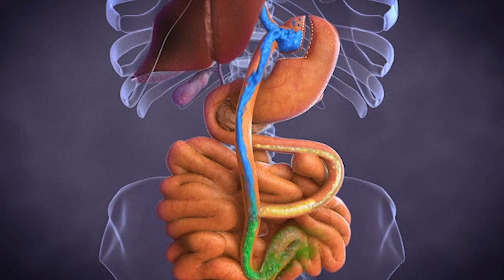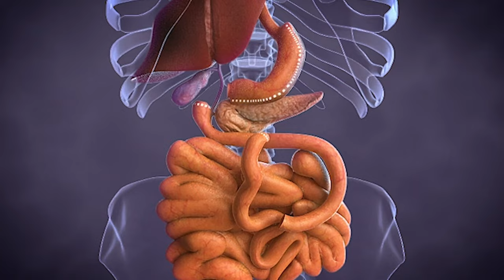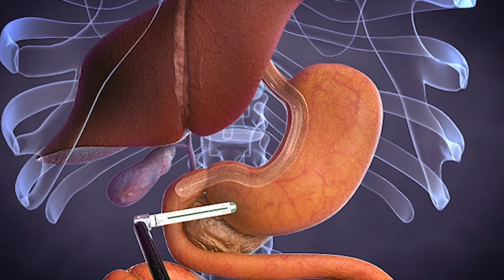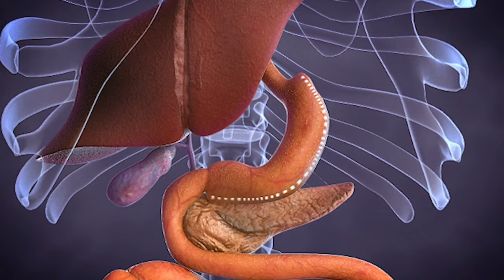Choosing the Type of Weight Loss Surgery | Duke Health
In this video, Duke Health bariatric surgeons help you understand what you need to know to choose the weight loss surgery that is right for you. This isn't a decision you make alone. Your doctor makes recommendations based on your medical conditions and physical assessment. You'll learn about the type of weight loss surgeries available, expected weight loss short and long-term, the benefits, and possible risks of complications.